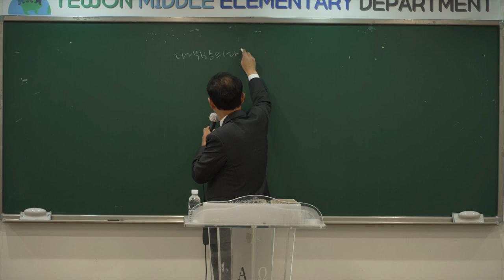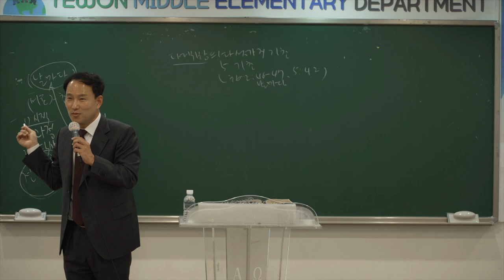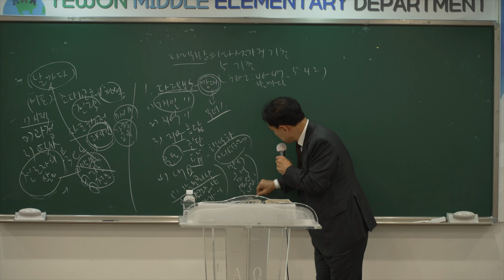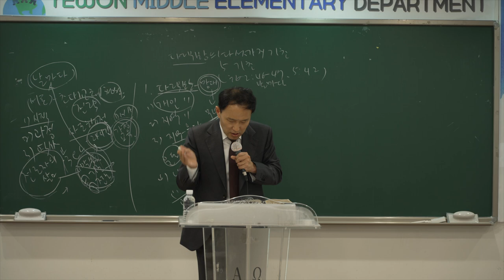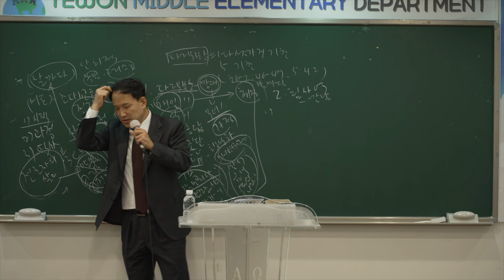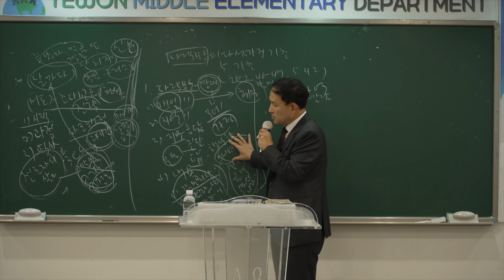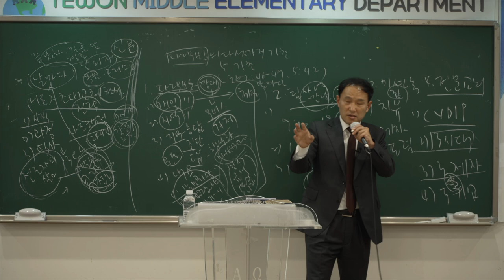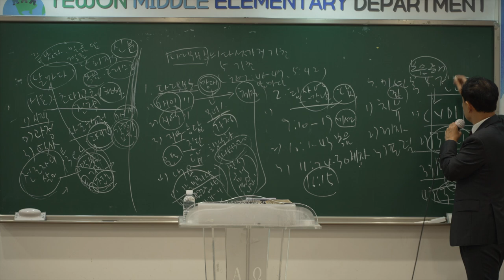[예원교회] 제자집중훈련_231008_다락방의 다섯가지 기초 창2/46-47, 5/42